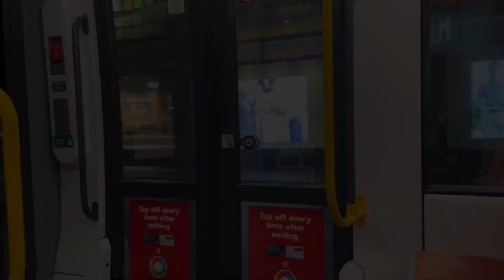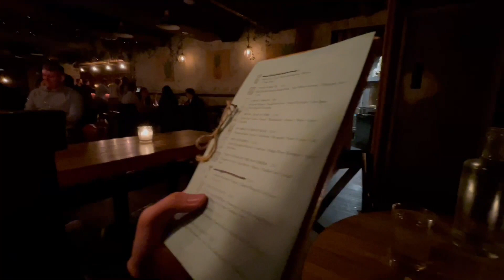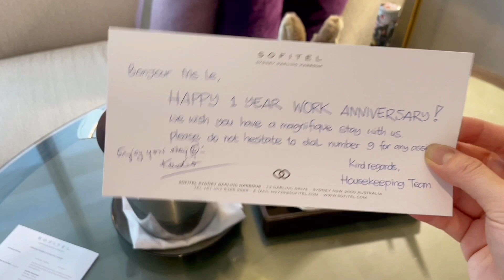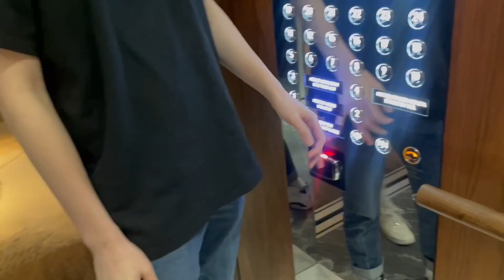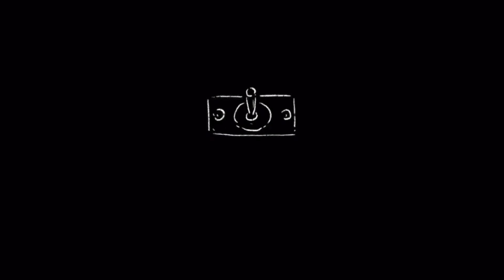[VLOG 11] XIN CHÀO THÁNG 9 - DAILY VLOG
Xin chào tháng chín - xin chào mọi người! Chỉ còn 3 tháng nữa thôi là chính thức hết một năm rồi, thật là nhanh quá đi huhu. Hy vọng từ đây đến cuối năm tui sẽ đạt được target mỗi tháng 1 video, cố lên!!! mọi người cũng cố lên để hoàn thành mục tiêu chúng ta đã đề ra trước khi một năm kết thúc nhá...